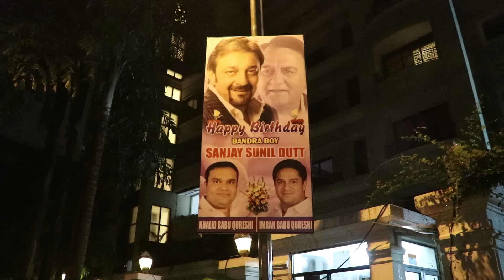Sanjay Dutt 57th Birthday | Manyata Dutt Gift's A Audi Q7 Car to Sanjay Dutt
Watch Sanjay Dutt 56th Birthday | Manyata Dutt Gift's A Audi Car to Sanjay Dutt